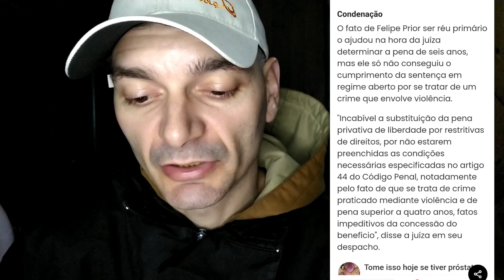Vítima de Felipe Prior teve v4gina lacerada durante s3x0, diz laudo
isso se diz homem ainda, aparência engana.